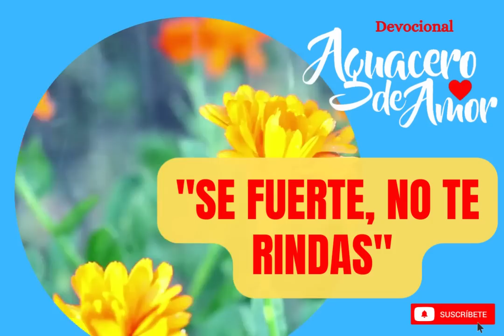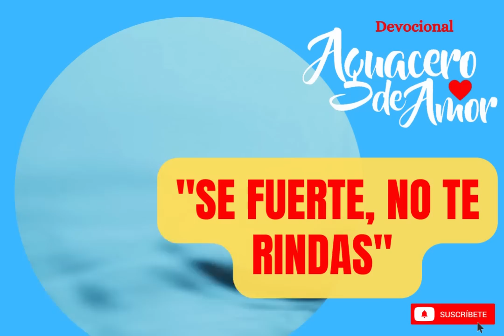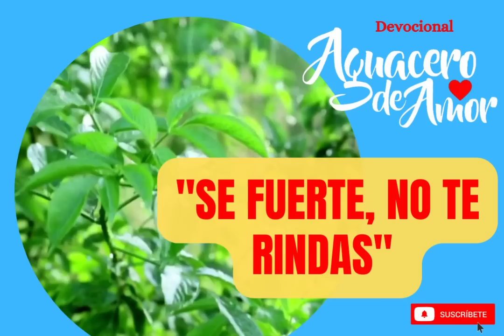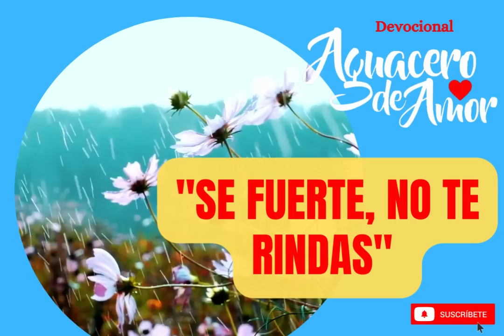🔴 " SE FUERTE NO TE RINDAS" Devocional Aguacero de Amor- Moisés Angulo"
"Inspirar con el mensaje de Dios para volver a vivir de verdad"
✅ Información, DOnaciones, contacto ↙️